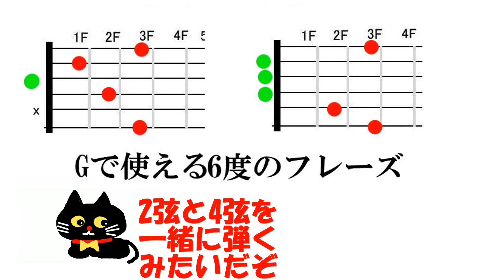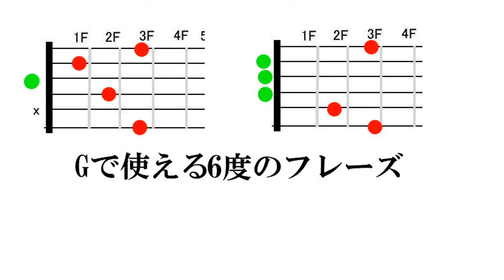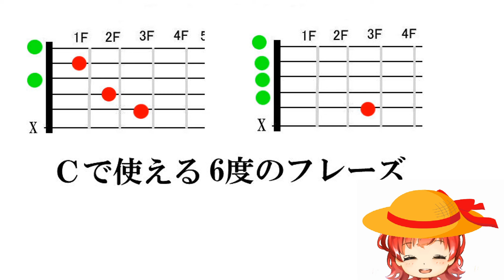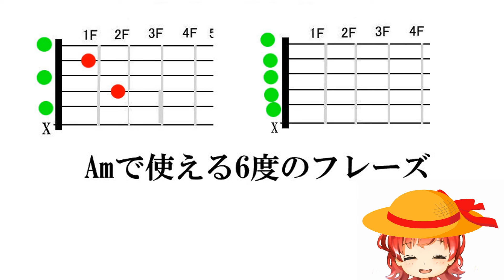アコギ 歌の合間やイントロで使える6度のハモリフレーズ ギターコード